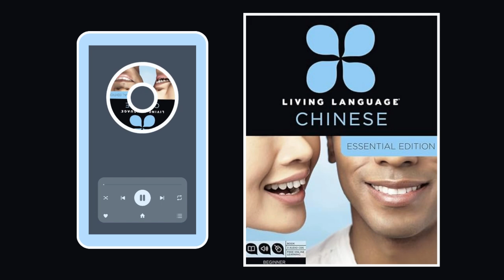Living Language Chinese Essential CD1 Audio Track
Learn Chinese Basics.
Learn Chinese Essentials.

📚📖Get the Complete Set of this Book on Amazon

Living Language Mandarin Chinese, Complete Edition: Beginner through advanced course, including 3 coursebooks, 9 audio CDs, Chinese character guide, and free online learning.

Complete Mandarin Chinese is a unique multimedia program that takes you beginner to advanced level in one convenient package.

At the core of Complete Mandarin Chinese is the Living Language Method™, based on linguistic science, proven techniques, and over 65 years of experience. Our method teaches you the whole language, so you can express yourself, not just recite memorized words or scripts.

Millions have learned with Living Language®. Now it’s your turn.

   • 4 Books: 46 lessons, additional review exercises, culture notes, an extensive glossary, and a grammar summary—plus a complete guide to Chinese characters
   • 9 Audio CDs*: Vocabulary, dialogues, audio exercises, and more—listen while using the books or use for review on the go
• Free Online Learning: Flashcards, games, and interactive quizzes for each lesson

*Access to downloadable audio also available with purchase.

To learn more visit livinglanguage.com.

The Living Language Method™

Build a Foundation
Start speaking Mandarin Chinese immediately using essential words and phrases.

Progress with Confidence
Build on each lesson as you advance to full sentences, then actual conversations.

Retain what You’ve Learned
Special recall exercises move your new language from short-term to long-term memory.

Don’t just mimic or memorize. Develop practical language skills to speak in any situation